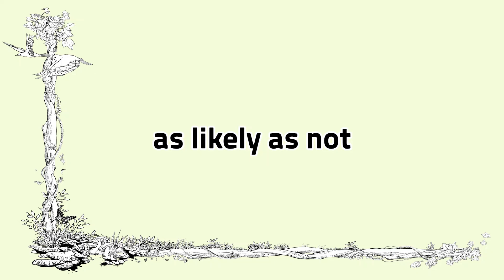Lalla 눈 깜짝할 사이에 쉽게 유창하게 47.